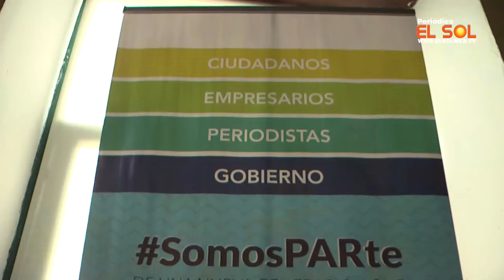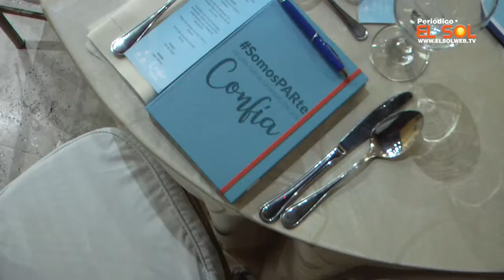Reconciliación y confianza desempeños que destacan a Cartagena como la mejor ciudad de Colombia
Tras un estudio realizado entre 11.600 personas en 40 municipios del país con 110 preguntas, orientadas por IMR, Instrumento de medición para la reconciliación, se detectó que la ciudad de Cartagena de Indias, es ejemplo de confianza y cuenta con el más alto índice de reconciliación en el país.